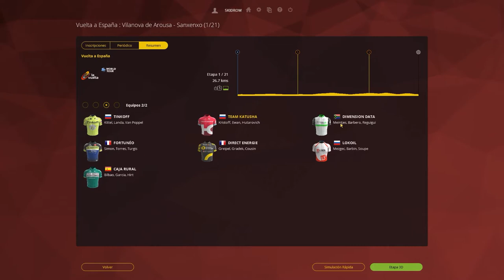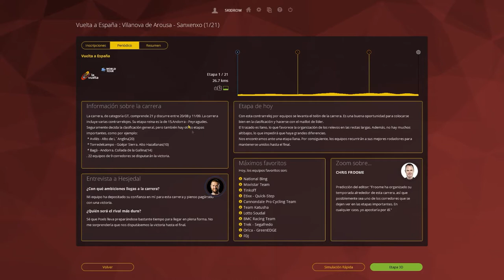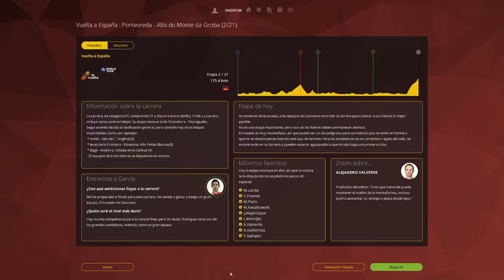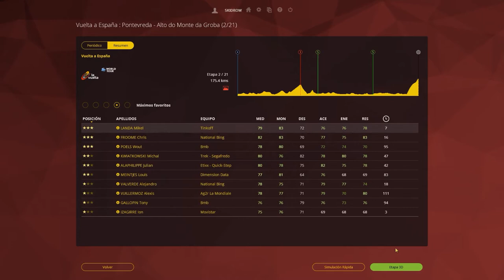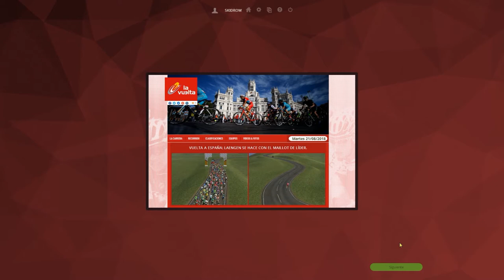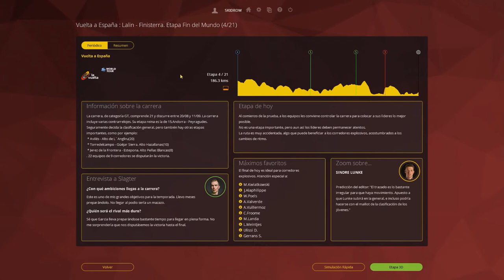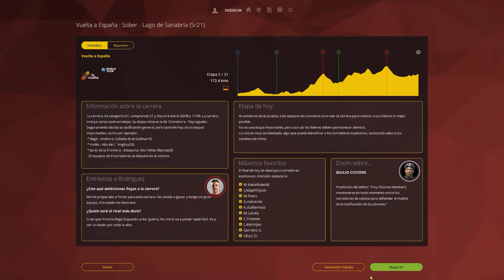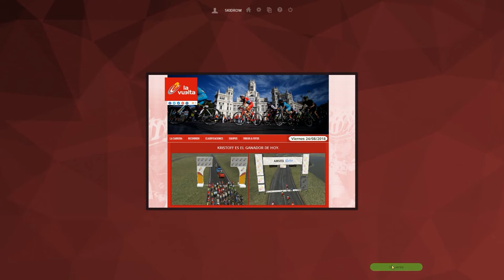VUELTA A ESPAÑA ETAPAS 1-5 | Modo Pro Cyclist | Pro Cycling Manager 2016 | Hutarovich Jr #25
Buenas chavales!!!
Aquí os dejo las cinco primeras etapas de la Vuelta a España en el Modo Pro Cyclist con Hutarovich Jr! Comienza lo bueno y se presenta una Vuelta difícil...
Espero que os guste muchísimo y lo apoyéis con un pedazo de like!
Un saludo!